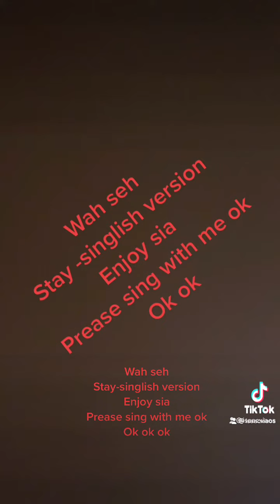Wah seh Stay -singlish version Enjoy sia Prease sing with me ok stay justin biebier